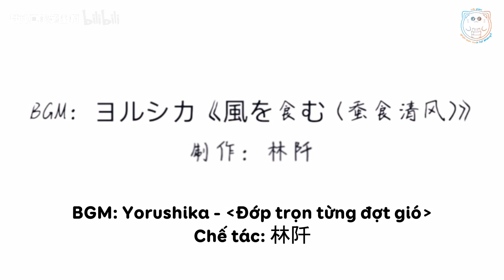[VIETSUB] Kaze wo Hamu │ GoYuu • Gojo Satoru x Itadori Yuuji │Yorushika (ヨルシカ)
Chúc mừng GoYuu Day bên Trung mọi người nha!

Về ngày GoYuu Day ở Trung Quốc. Lý do ra đời của ngày này chính là:
Số 20 từ ngày sinh của Yuji, và tháng 5 từ tên (五 - Năm) của sensei để lập ra ngày 20/5 của GoYuu.

Ngoài ra, 20/5 cũng là ngày lễ tình nhân ở Trung. Với cách viết để tháng trước ngày sau (tháng 5 ngày 20) sẽ được viết thành 520, cùng cách đọc na ná câu tỏ tình (我爱你 - Wǒ ài nǐ ) của Trung Quốc. Nên đây cũng có thể xem như ngày tình yêu rùi.
*Về bài hát:
Đối với bài nhạc này thì nghệ sĩ gốc họ đang nói về một một [xã hội tiêu dùng]. Đớp trọn từng đợt gió chính là đang ẩn dụ gió như là vật phẩm được tiêu thụ vô tội vạ trong xã hội hằng ngày vậy đó. Và ở xã hội mà thứ gì cũng được định giá này, nhiều người sẽ có xu hướng xem nhẹ bản thân và nghĩ mình chẳng có giá trị với bất kì ai. Ngay cả một [trái tim 15 yên dù đã giảm giá thêm 50% nữa nhưng vẫn không ai mua]. Nhưng trái lại những điều này, nghệ sĩ gốc muốn thể hiện đâu đó vẫn còn hơi ấm trong xã hội này. Rằng vẫn có một ai đó ngoài kia mong muốn trái tim bạn trở thành một thứ có giá trị với họ. Hay thậm chí khi ngày đông chuyển mình để chờ đợi xuân đến, xã hội cũng như 4 mùa xoay chuyển liên tục. Nhưng những gì quan trọng còn lại là lời hát của người kia. Đem lại hơi ấm rằng vẫn có điều gì đấy tốt đẹp ở xã hội này.

Liên hệ với GoYuu, dù xã hội hay số phận có nghiệt ngã ra sao, chỉ riêng hai người có thể đem lại điều chữa lành cho nhau đã có thể xem là hạnh phúc được rồi.

Chúc mừng GoYuu Day lần nữa mọi người nha!

Artist: 拜托真的超困啊

✧ Trans + Timer + Typesetter: Yuu

💓 Bản dịch đã có sự cho phép của tác giả. Xin hãy bấm vào link và like, retweet post để ủng hộ artist.
CẤM ĐĂNG LẠI BẢN DỊCH CỦA BLOG. CẤM ĐĂNG LẠI KHI CHƯA CÓ SỰ CHO PHÉP CỦA ARTIST.
⚠️ KHÔNG BÌNH LUẬN QUÁ ĐÁNG, GÂY PHẢN CẢM VỀ CÁC CHAR, KHÔNG NHẮC CP KHÁC, CHAR KHÔNG LIÊN QUAN, KHÔNG PHÁ CP.